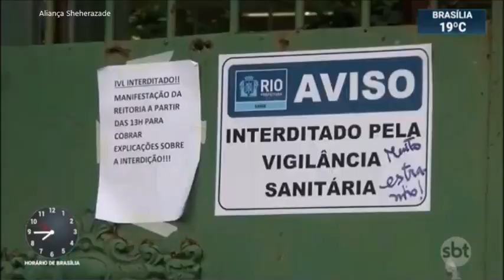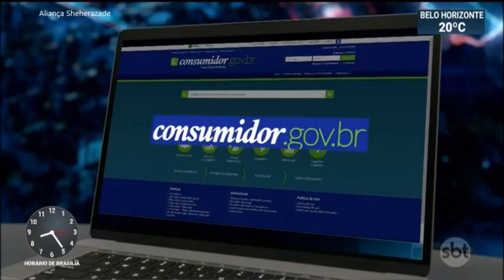SBT Brasil - 09 de Maio de 2019 - Melhores Momentos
Confira os melhores momentos do SBT Brasil desta quinta-feira, 09 de  Maio de 2019, com Carlos Nascimento e Rachel Sheherazade.